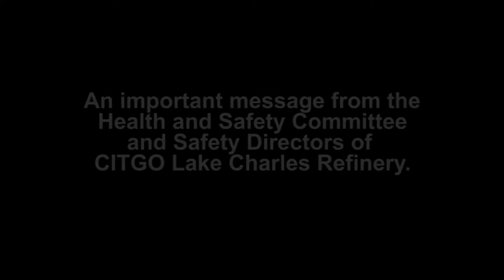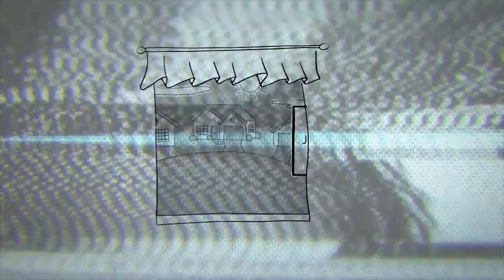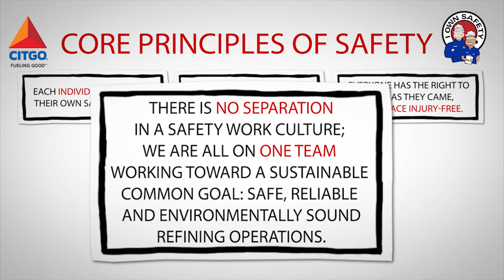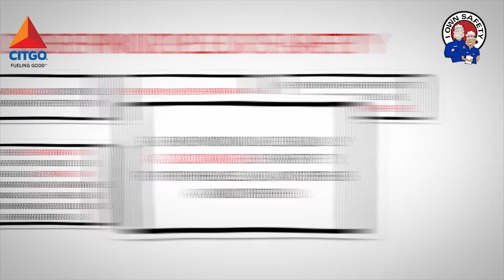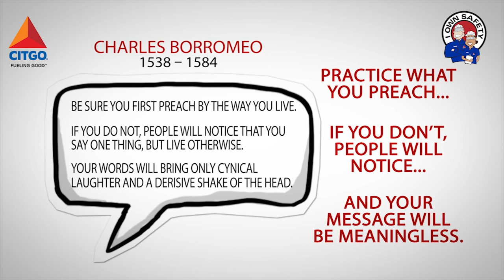CITGO - Safety Video 2015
Video for CITGO Safety from 2015